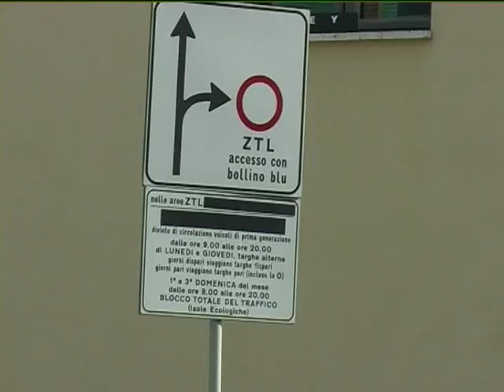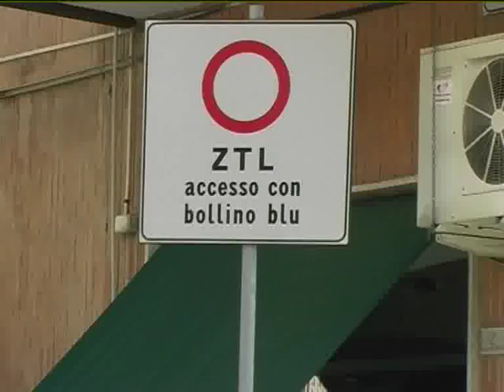CASSINO: NUOVO PIANO TRAFFICO del 18-09-2015